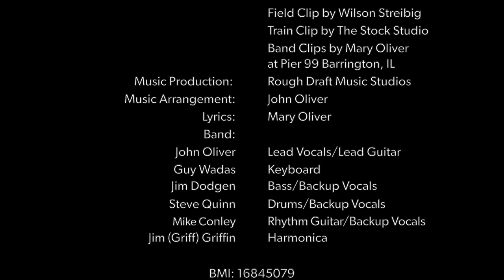Going Home (Official Music Video) by John Oliver & The Incoming Groove Band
Going Home, 1st Track on the Buried my Blues in Chicago album (July 2023 release)

Buried my Blues in Chicago is a personal debut album for John Oliver & the Incoming Groove Band. Chicago born and Colorado established—the songs capture the journey from the band's Chicago roots to Colorado with the emotive blues style relatable to everyone - the good, bad, low and high feelings in life. John and the Incoming Groove Band blends influences of Chicago electric blues, rock, funk and R&B into the album tracks.

This video from the 1st track "Going Home" includes nostalgic video clips of the band's early days playing at a club in Barrington Illinois.

The video story imagines a veteran finally making it home to his family. A little tribute to our veterans whose sacrificial service leads them away from home. And in a broader blues story, its for those of us longing to be with our loved ones.

John, the band's leader and his wife Mary created this blues song for themselves, waiting to be reunited with their son living in Colorado. Later, after losing their daughter in Chicago, home to them was now being in Colorado with their son. The song's upbeat Chicago blues tempo expresses the feeling of hope persisting through those blue times.

For more information or to book the band, visit their